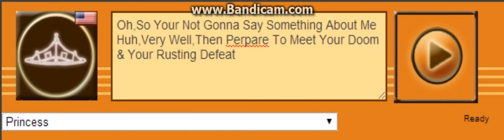Princess Voice 215